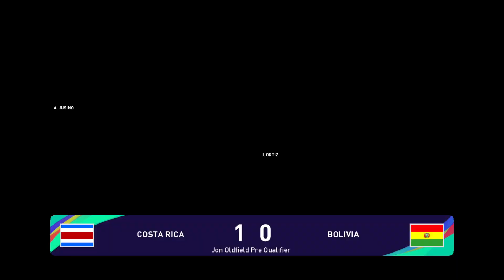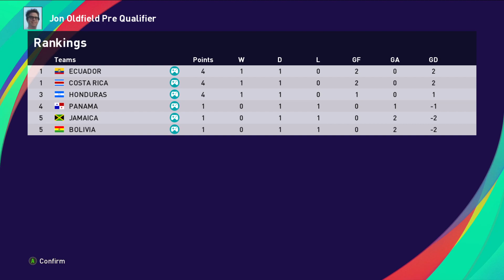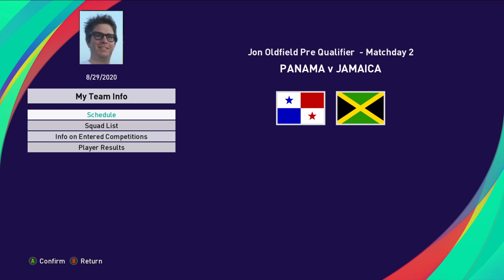Match Day 1 Pre Qualifiers